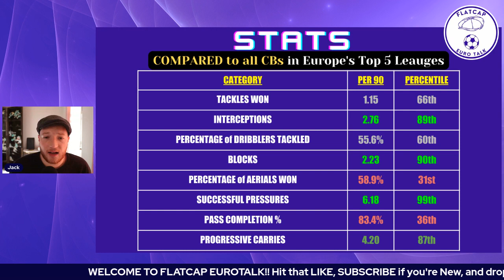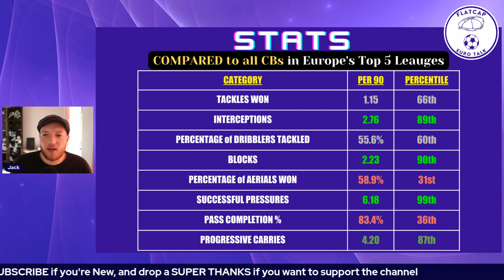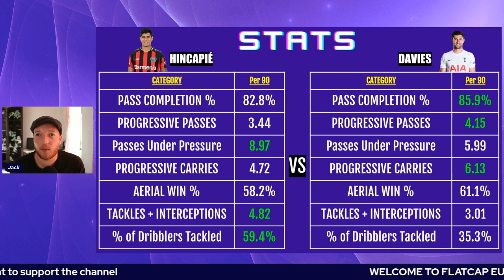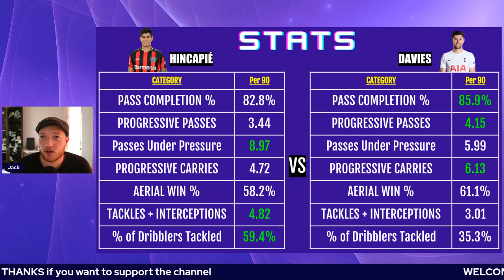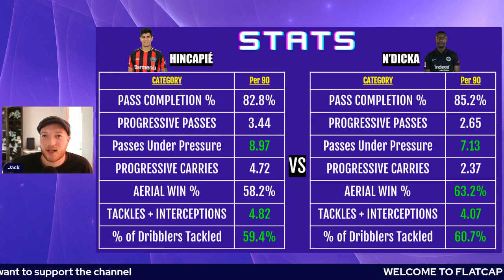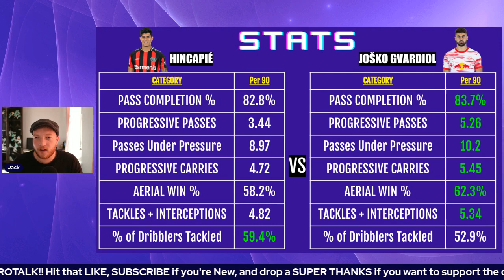TOTTENHAM PREPARE €40m BID for PIERO HINCAPIE